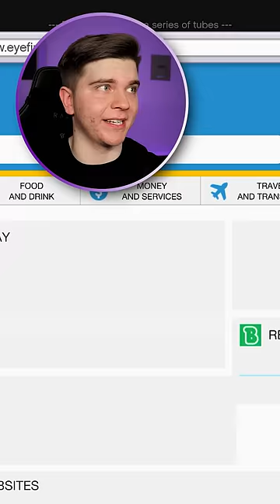TESTIRAM GTA 5 MITOVE😱(2.dio) *nerealno*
➤Discord server🥳 (Možemo se družiti i zajedno igrati igrice!

🔴Lajvovi će se održati kad budem imao vremena.

🚧Klipovi izlaze svaki drugi dan, zbog boljeg kvaliteta🚧

braco gajic, dex rock, baka prase, imperator fx, omčo, mudja

DančiProduction 2021©